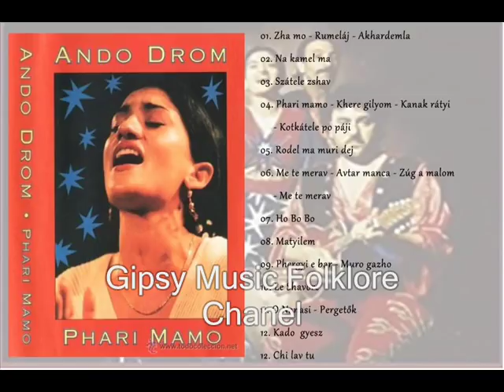Ando Drom - Phari Mamo TELJES ALBUM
1997-ben jelent meg a Phari Mamo című album a Network kiadásában és terjesztésében. A felvételek a Tom-Tom Stúdióban készültek. Dalonként más feltöltőknél az egész lemez anyaga megtalálható!

KÖZREMŰKÖDNEK:
Horváth Mónika - ének, szájbőgő
Francois Castiello - Bratsch / Paris - harmonika
Bruno Girard - Bratsch / Paris - hegedű
Kathy Horváth Lajos - hegedű